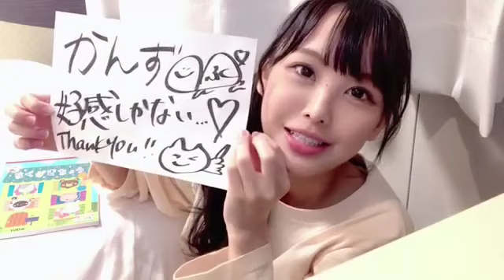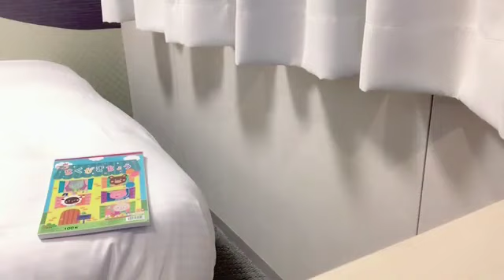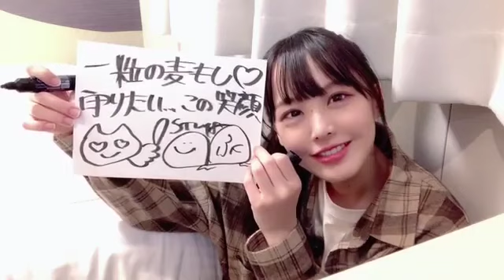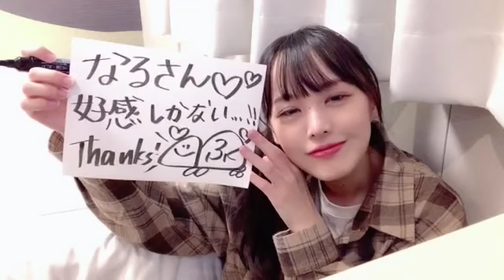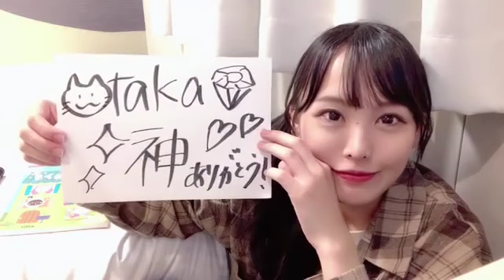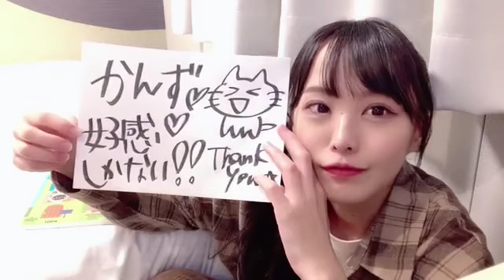福田朱里(STU48)2022年11月5日SHOWROOM